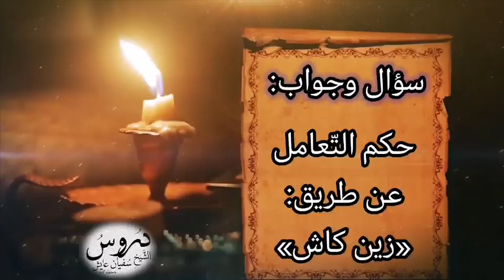«حكم التّعامل عن طريق: زين كاش»، للشّيخ سفيان عايش.